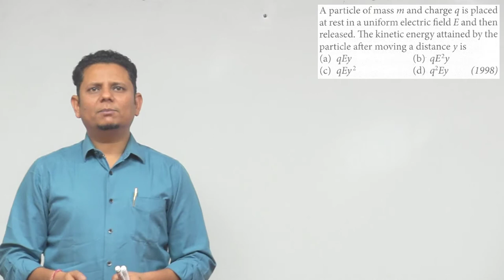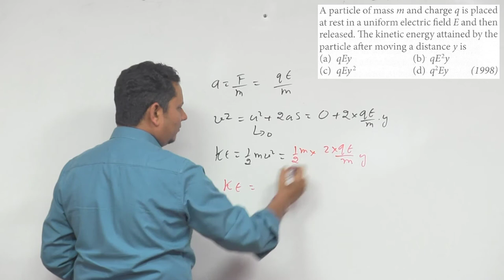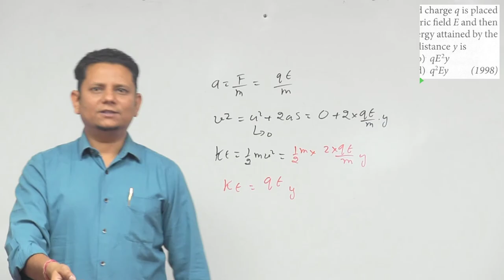A particle of mass m and charge q is placed at rest in a uniform electric field E and then released.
A particle of mass m and charge q is placed at rest in a uniform electric field E and then released. The kinetic energy attained by the particle after moving a distance y is